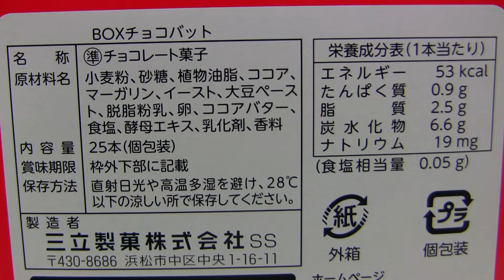三立製菓のチョコバット for you（バレンタイン期間限定）♪＼(≧ω≦)／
2016/02/06♪
というコトで、今日は三立製菓のチョコバット for you（バレンタイン期間限定）を紹介していま～す☆＼(≧ω≦)／
バレンタイン期間限定商品♪
1964年発売のロングセラー！
パン生地にチョコレートをコーティングした食べやすいスティックタイプです☆
おなじみのチョコバットのミニサイズ♪
というコトで、今回は三立製菓のチョコバット for you（バレンタイン期間限定）をチェックしてみました♪
先日からバレンタイン期間限定商品を紹介していま～す☆
さて、今回のチョコバットですが、以前、俺がTi-daという沖縄の地域ブログで、2008年にLighneの最初のブログを始めた際に、その当時イチバン好きだった準チョコレート菓子として紹介したのが、このチョコバット♪＼(≧ω≦)／
もちろん今も変わらずに、大好き。＼(≧ω≦)／
早速食べてみると、あぁ、美味しい～っ♪＼(≧ω≦)／
チョコバットは元々、秋冬限定商品なんですが、俺、この限定商品、好き。＼(≧ω≦)／
パン生地の優しい食感と相性バツグンな、絶妙なバランスのチョコレートコーティング、ウマくないわけがない。＼(≧ω≦)／
チョコレートをまとった源氏パイと共に、三立製菓の準チョコレート菓子、マジで最強。＼(≧ω≦)／
ホームラン連発で、もうヤバイ。＼(≧ω≦)／←
手が止まらん。＼(≧ω≦)／
個包装のデザインは4パターンあるので、楽しめますね☆
しっとりしたパン生地タイプのお菓子が好きな方、スイートなチョコが好きな方、そして何より、そもそもバレンタイン限定の準チョコレート菓子が大好きなそんなあなたにピッタリ、贈り物にもぜひオススメ☆＼(≧ω≦)／
ともあれ、25本、1箱ペロッといっちゃいました♪＼(≧ω≦)／
チョコバット for you（バレンタイン期間限定）、大好き。＼(≧ω≦)／
ふふ♪（笑）

栄養成分表：1本当たり
熱量：53kcal
タンパク質：0.9g
脂質：2.5g
炭水化物：6.6g
ナトリウム：19mg
食塩相当量：0.05g

栄養成分表：25本当たり
熱量：1,325kcal
タンパク質：22.5g
脂質：62.5g
炭水化物：165g
ナトリウム：475mg
食塩相当量：1.25g